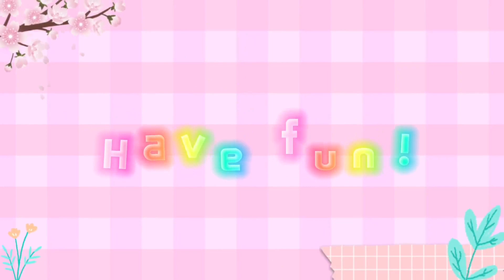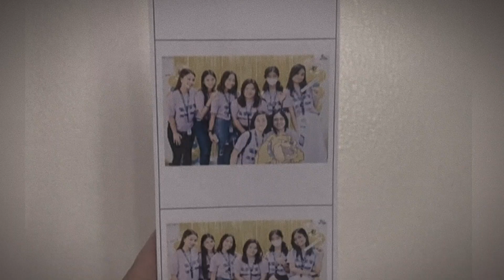NU BITES 2022 - Lipa Campus (welcoming the freshman!) || Jenica Madrid #6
NU Bites 2022 (welcoming the freshman!) || Jenica Madrid - September 15, 2022

wattpad: @jemafrancesca

Magandang araw! Ang video na ito ay isang katuwaan lamang. Hindi po welcome dito ang mga negatibong tao na walang ibang alam gawin kundi ang mag reklamo at pumuna ng kapwa. :)

Stay happy, healthy and get your own life!